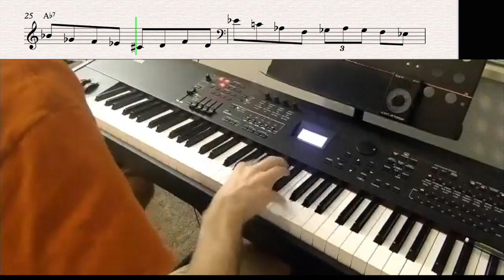Chris Potter Transcription of "Cherokee" with Pat Metheny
Here's my latest transcription of one of my favorite saxophonists, Chris Potter on "Cherokee." The song is incredibly fast and I have no idea how he comes up with such colorful lines at this tempo (340 bpm). 207 notes in 30 seconds haha! The arrangement is also really interesting because its just sax and guitar (Pat Metheny, also a virtuoso) with no comping. Hope you enjoy it!